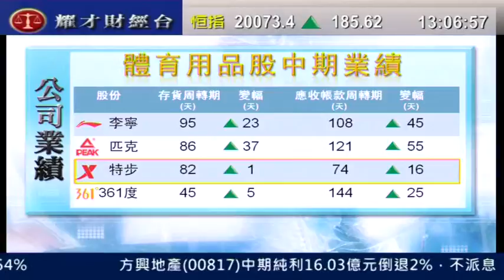耀才財經台 發逹講場 謝美琪 陳偉聰「體育用品股績後分析（一）」